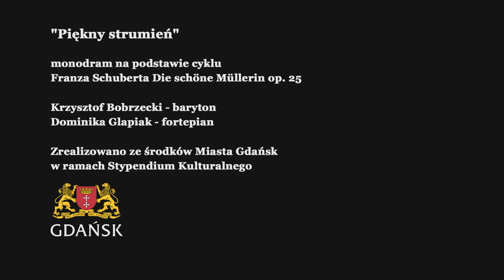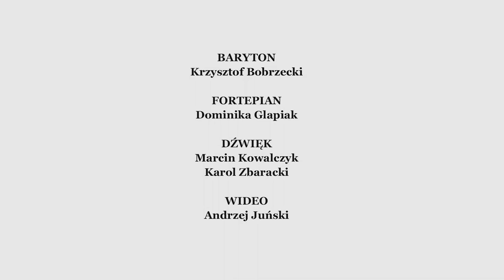Monodram "Piękny strumień" na podst. cyklu F. Schuberta "Die schöne Müllerin" /Bobrzecki, Glapiak/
(English below)
Monodram "Piękny strumień" na podstawie cyklu Franza Schuberta "Die schöne Müllerin"
Krzysztof Bobrzecki - baryton
Dominika Glapiak - fortepian

Scenariusz, koncepcja: Krzysztof Bobrzecki
Wykorzystano parafrazy tekstów poetyckich i prozatorskich Z. Jarzyny, K.J. Bielskiego, A. Słonimskiego, M. Jastruna, K. Wojtyły, B. Leśmiana, A. Zagajewskiego, A. Lundkvista, J. Żóławskiego.
Realizacja dźwięku: Marcin Kowalczyk, Karol Zbaracki
Realizacja wideo: Andrzej Juński
Nagranie live, zarejestrowano 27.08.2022 w Ratuszu Staromiejskim w Gdańsku

Zrealizowano w ramach Stypendium Kulturalnego Miasta Gdańsk przy współpracy Nadbałtyckiego Centrum Kultury.

Monodrama "Beautiful Stream" based on Franz Schubert's song cycle "Die schöne Müllerin".

Krzysztof Bobrzecki - baritone
Dominika Glapiak - piano

Script, concept: Krzysztof Bobrzecki
Paraphrases of poetry and prose texts by Z. Jarzyna, K.J. Bielski, A. Słonimski, M. Jastrun, K. Wojtyła, B. Leśmian, A. Zagajewski, A. Lundkvist, J. Żuławski.
Sound engineer: Marcin Kowalczyk, Karol Zbaracki
Video production: Andrzej Juński
Live recording of the performance: 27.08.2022, Old Town Hall, Gdansk.
Realized as part of the Cultural Scholarship of the City of Gdansk in cooperation with The Baltic Sea Cultural Centre.